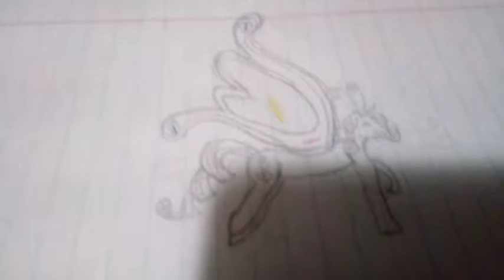✏️ SDMLP: I'm A Breezie✏️